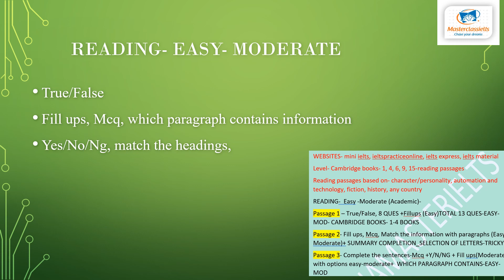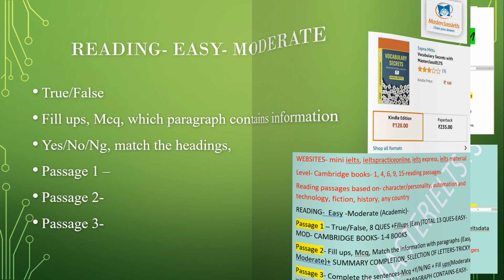10 SEP IELTS EXAM REVIEW MORNING SLOT | Same Writing from Prediction PDF | Reading Listening Answers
Find out the same writing from outr prediction pdf with Reading Passages and Morning Slot Review 10 sep 2022 ielts exam